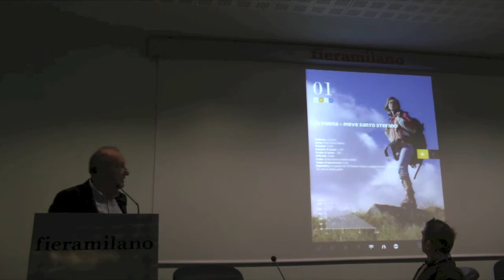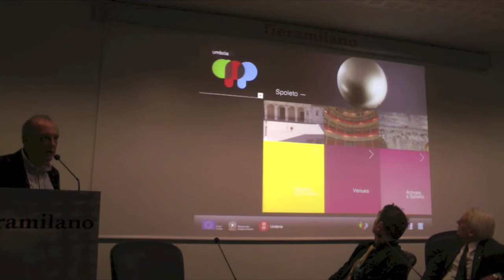Introduzione al sistema Umbria App bit2013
Umbria APP conferenza stampa 15 febbraio bit 2013
News ed eventi dall' Umbria ma molto di più scaricate quelle di vostro interesse su ogni dispositivo tablet e mobile